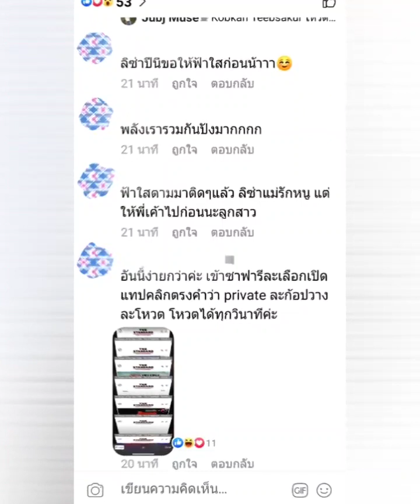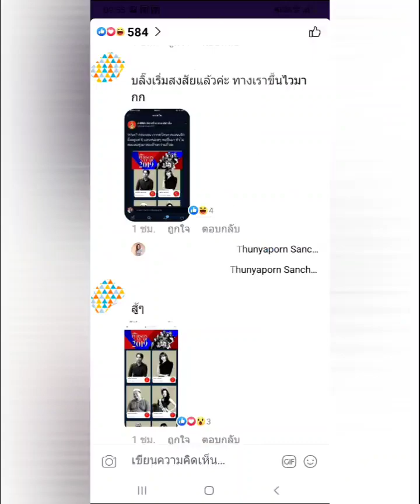ดราม่าคะแนนโหวต ลิซ่า blackpink ใน the standard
ลิซ่า black pink มีชื่อเข้าชิง the standard
ลลิษา มโนบาล
อัพเดทผลโหวตลิซ่า black pink ใน the standard